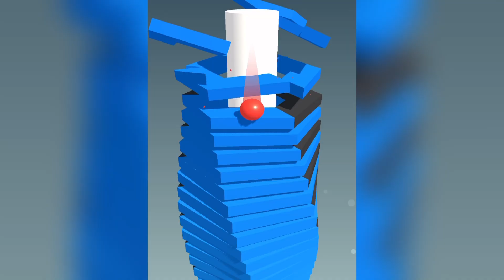New Satisfying Mobile Game Big Update Canvas Run Top Gameplay Walkthrough Android All Levels Free